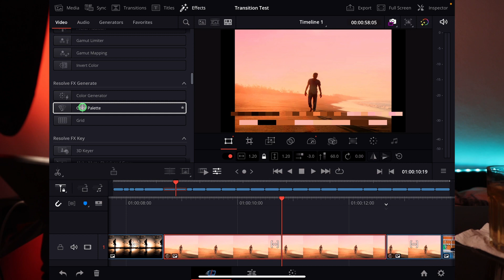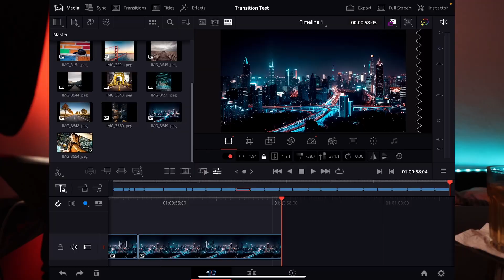WIE DU JEDES COLOR GRADING KLAUST 😱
In diesem Video zeige ich dir wie du aus jedem Bild, Image, Video und auch Hollzwood Film dir die Color Palette in DaVinci Resolve fürs iPad erstellen lassen kannst.